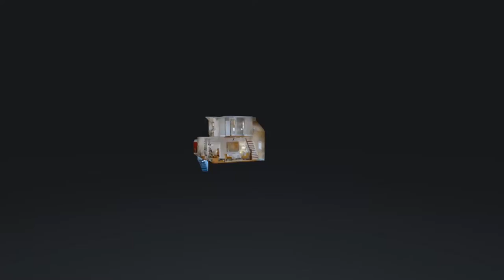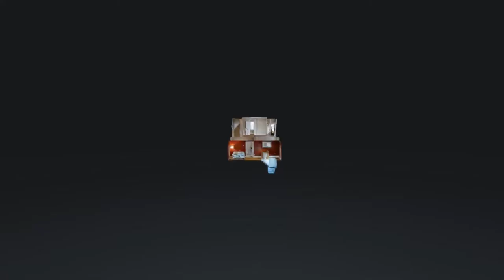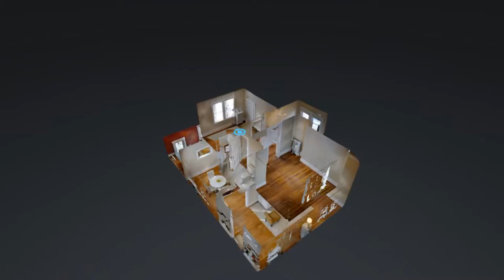1322 S Glebe, Arlington VA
offered by
Natalie U. Roy